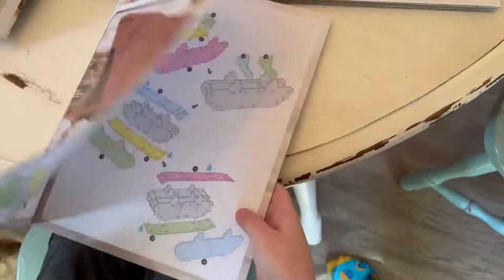Star Wars Sandcrawler Build!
Hey everyone, this weekend Henry and I built a model of the Star Wars Sandcrawler! This was a birthday present he got for his 8th birthday and we've been excited to put it together.

Overall, it took around 5 hours to complete and had some moments where it would be frustrating putting the pieces together. Some of the instructions were a little vague as well. If you can set aside some time, bring plenty of patience and extra glue, this activity is sure to make the most of a weekend.